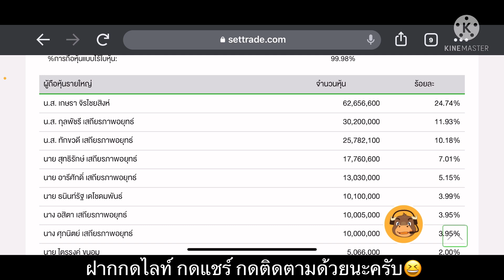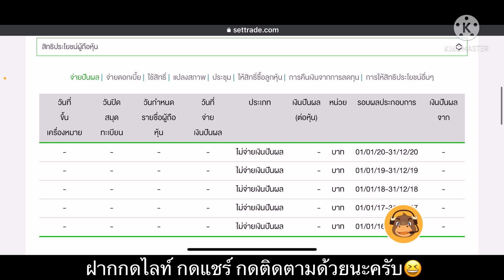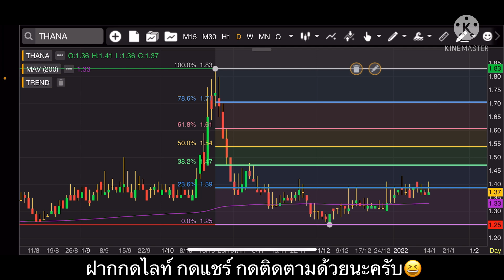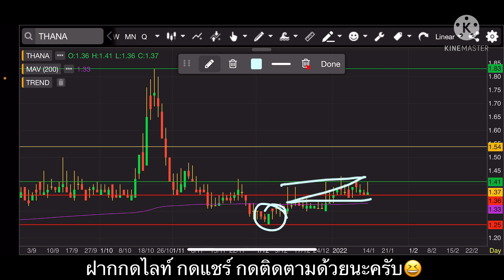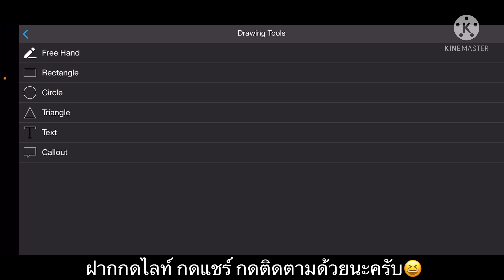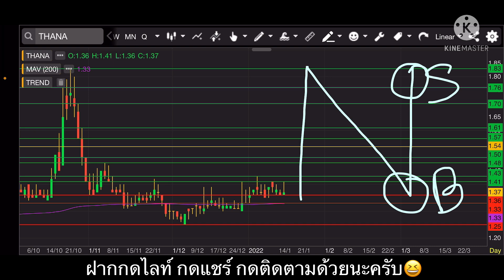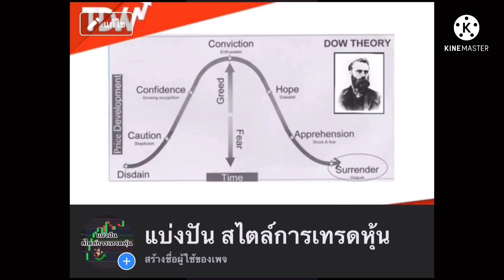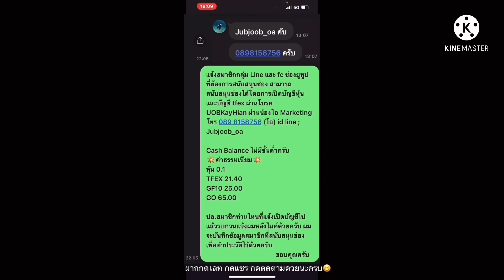EP.864 แผนเทรด THANA แนวรับ 1.33 ไม่หลุด‼️รอเบรค 1.40 มองขึ้นต่อ‼️